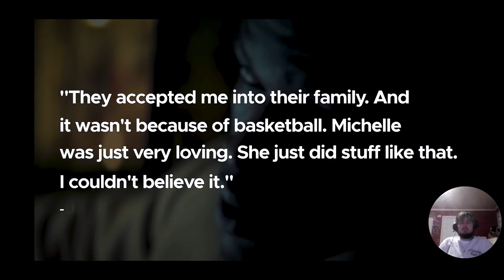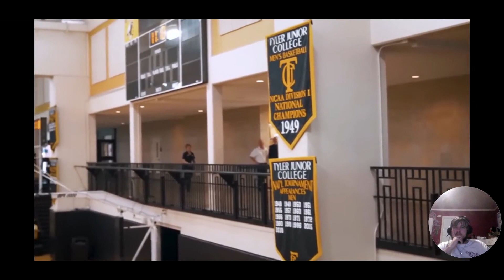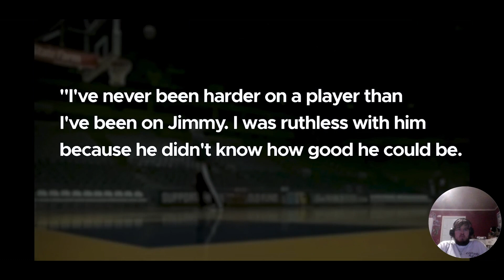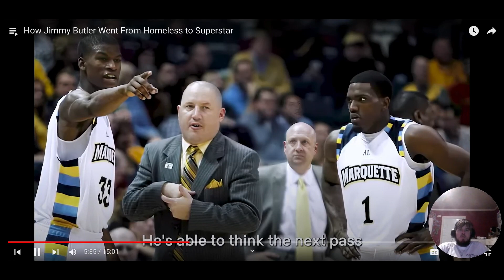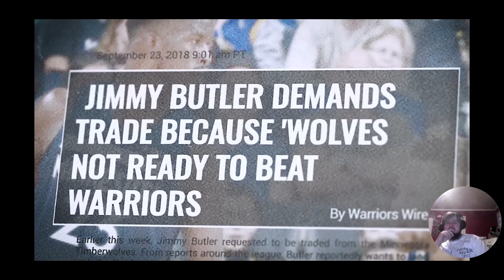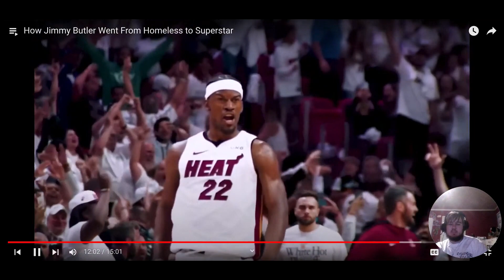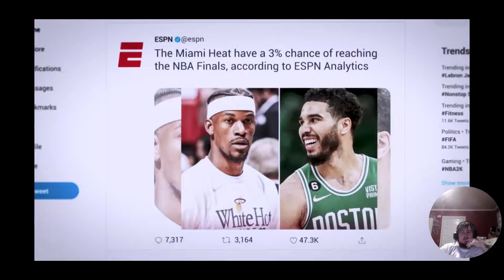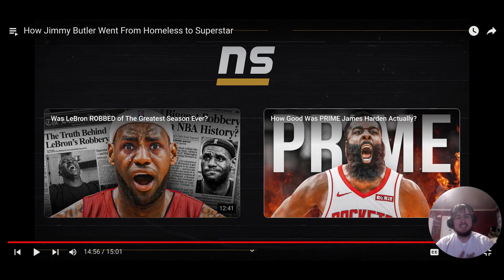JIMMY BUTLER: FROM HOMELESS TO LEGEND REACTION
I’m not gonna be shy with my opinion of something, whether that be the popular opinion or not. If you get mad, I don’t care, move on. I am simply trying to have fun. I hope you enjoy the video. Today I’m reacting to Jimmy Butler becoming an NBA legend, come join me.